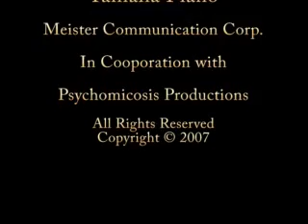Mike Garson - 4 Note Improvisation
Totally Garson, an evening with Mike Garson.  Mike Does a Q & A session. In this clip Mike has the audiance give him 4 notes from which he creates an original composition live.